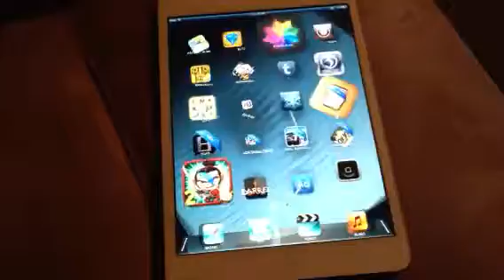iPad mini HARLEM SHAKE